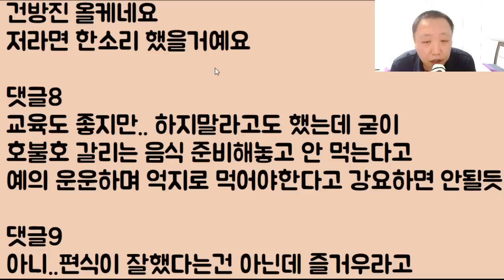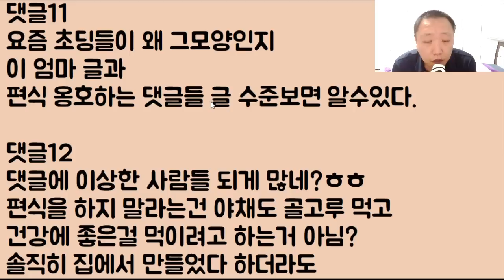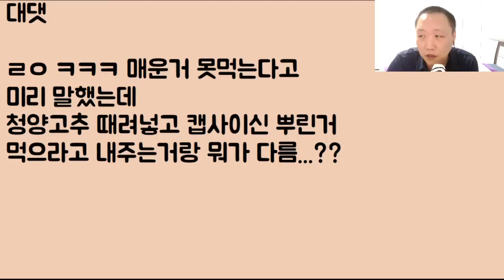[니 자식이냐?ㅋㅋ] 본인이 만든 음식을 왜 안 먹냐며 5살짜리 우리 아이에게 개 난리;; 억지로 먹이는 올케.. 아니 이게 미쳤나????